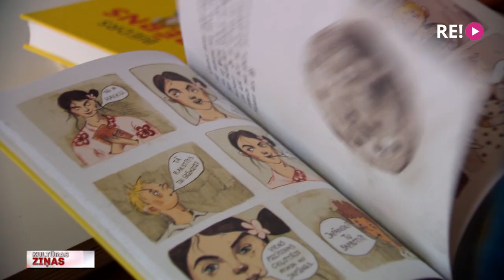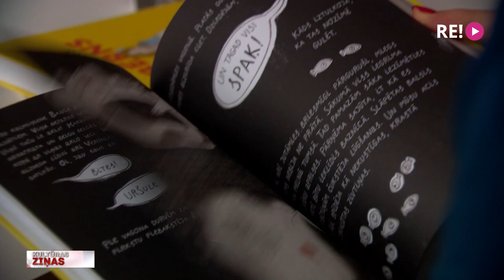Baltvilka balva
Šodien, rakstnieka Jāņa Baltvilka dzimšanas dienā, par tradīciju kļuvis godināt Latvijā labākos bērnu literatūras rakstniekus, tulkotājus un ilustratorus. Šobrīd Botāniskajā dārzā notiek svinīgā Starptautiskās Jāņa Baltvilka balvas pasniegšanas ceremonija. Bet jau iepriekš tika paziņots, ka Baltvilka balvas starptautiskās laureātes ir lietuviešu autores - rakstniece Jurge Vile un ilustratore Lina Itagaki, kā arī tulkotāja Dace Meijere par vēsturisku lietuviešu bērnu literatūras darbu “Sibīrijas haiku”, ko Latvijā šogad izdevis apgāds “Liels un mazs”.  Vairāk stāsta žurnāliste Līga Gaigala.